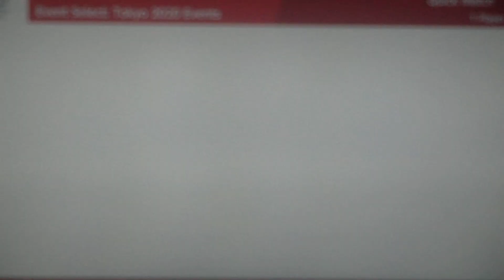Mario & Sonic At The Tokyo 2020 Olympic Games Badminton # 47 (Team Shadow)